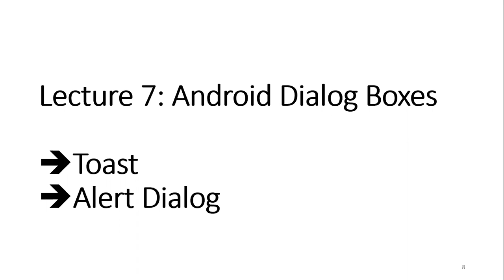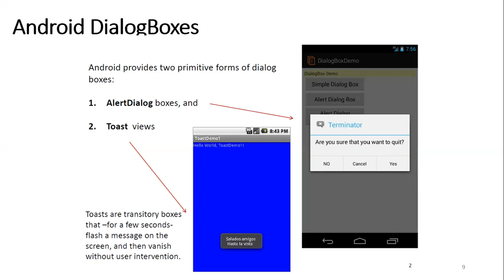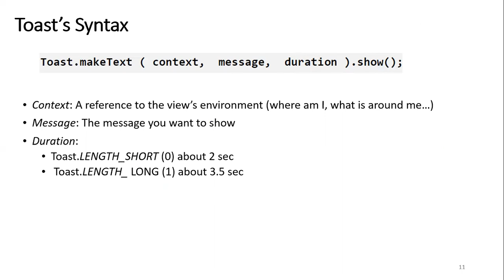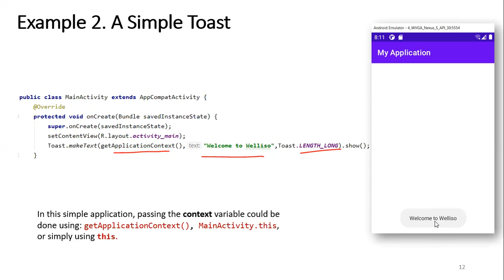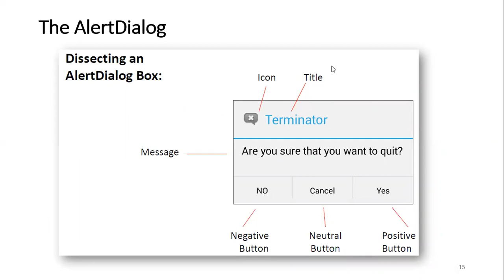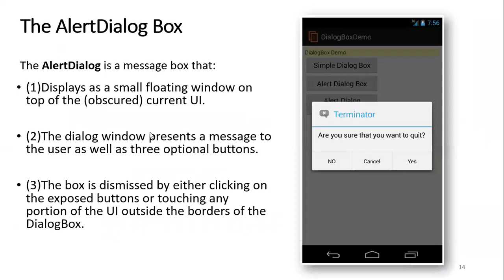Lecture 6: Toast and Alert Dialog በአማርኛ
The main difference between toasts and dialogs is that toasts provide feedback unobtrusively whereas dialogs demand an immediate response.